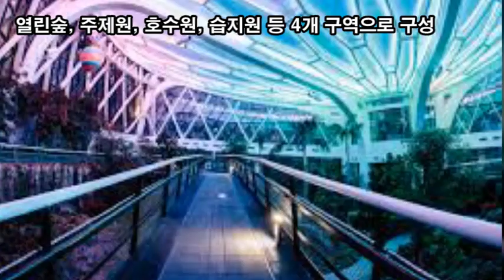랜선힐링여행, 가장 오래피는 봄꽃은?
가장 오래피는 봄꽃은?
서울식물원 호수공원
서울식물원 주제원(주제정원, 온실): 09:30~18:00
흰철쭉의 꽃말은 "정열, 명예"
수로부인에게 노인이 절벽철쭉 바친 사랑의기쁨 "헌화가"
"자줏빛 바위 가에  암소 잡은 손 놓게 하시고
나를 부끄러워하지 않으신다면 꽃을 꺾어 바치오리다."
철쭉이 지닌 독성은 애벌레로부터 꽃을 방어하기 위해
분비하는 그라야노톡신Grayanotoxin이라는 독성 물질로 인한 것이다
초식동물들이 철쭉을 잘 먹지 않는 것도 독성물질 때문이다.
독성을 지닌 덕분에 철쭉은 높은 산의 능선이나 계곡 등
전국 어디서나 질긴 생명력을 유지하며 자생하게 되었다.

철쭉의 꽃말은 "사랑의 기쁨, 사랑의 즐거움"
서울식물원 호수원 공기공급장치